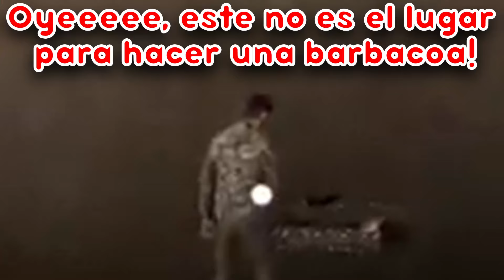Sakamata Chloe se ofende cuando le llaman(?) tonto. [Hololive Sub Español]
Source Video:
【 僕、アルバイトォォ！！ 】お帰りくださいませ、ご主人様♡【ホロライブ/沙花叉クロヱ】

Song:
RE Aoharu - Blue Archive